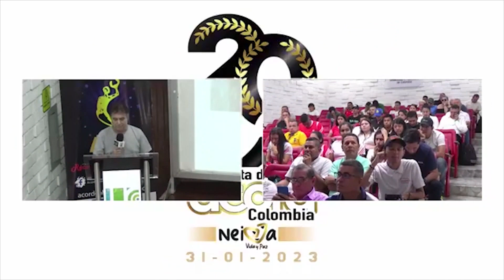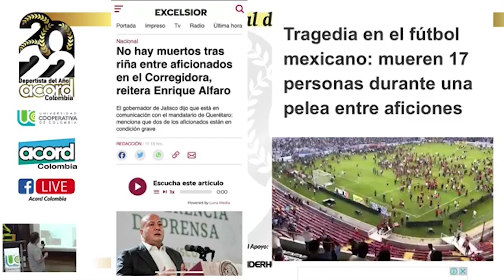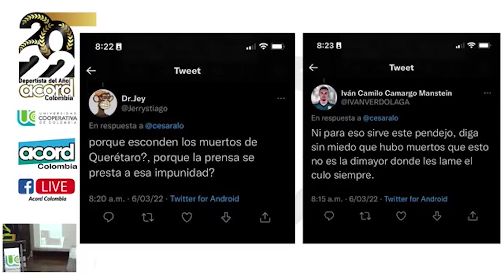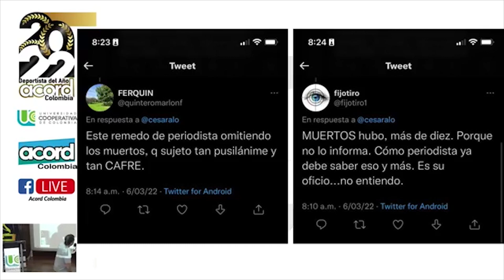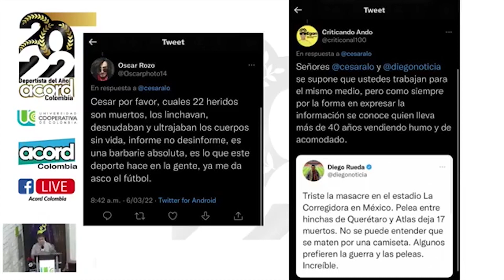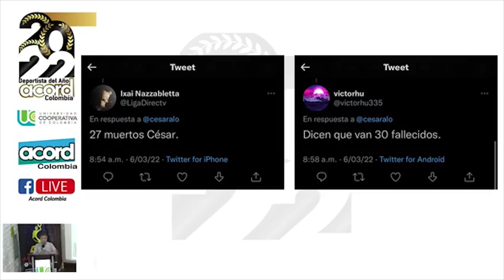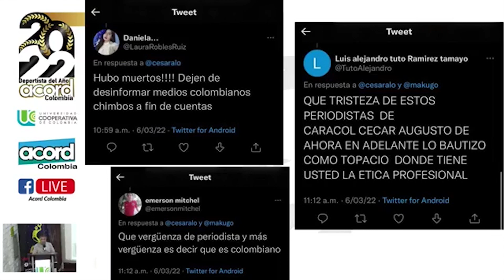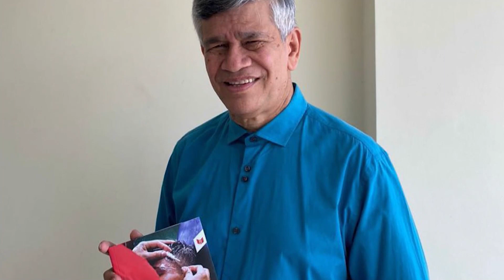César Augusto Londoño fue exaltado por AIPS América y Acord Colombia | Parte 2 | Oro Noticias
Estas son las noticias más relevantes de las últimas horas en los departamentos de Santander y Norte de Santander.